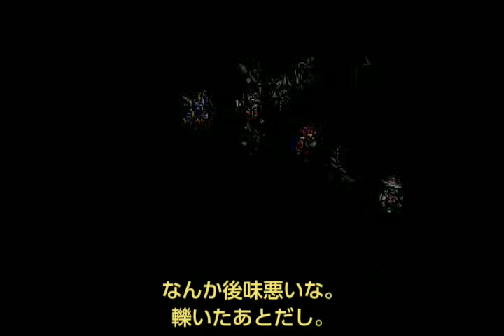【スーパー系ロボット大戦α】#65 ギア･オブ･デスティニー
SRXもフル改造